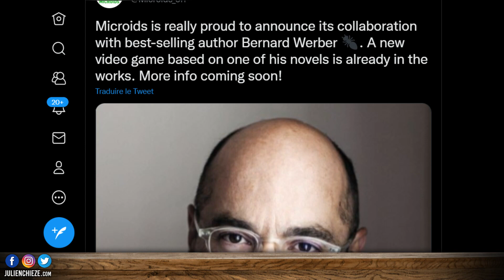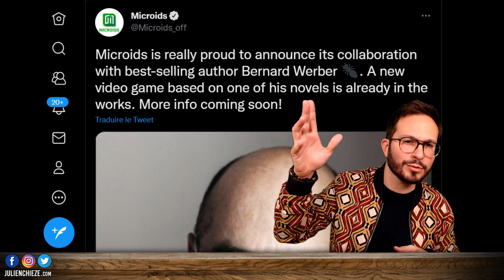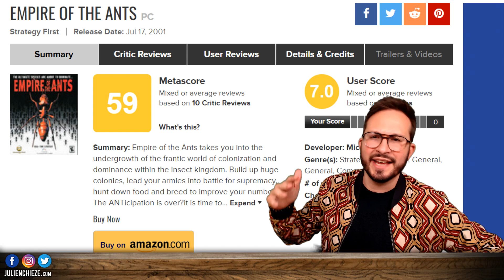Microids signe Bernard Werber ✨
L'éditeur français Microids enchaine les annonces et signe l'auteur Bernard Werber !